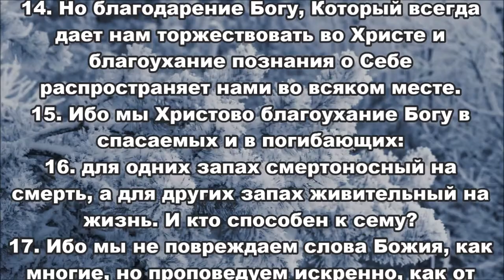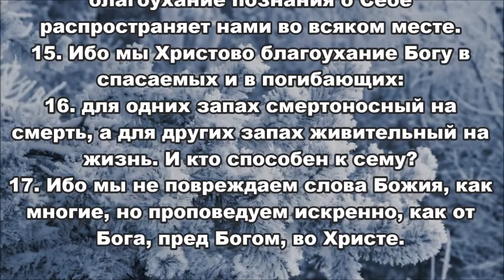04.12.2013 Покоренное сердце (2-е Коринфянам 2:12-17)